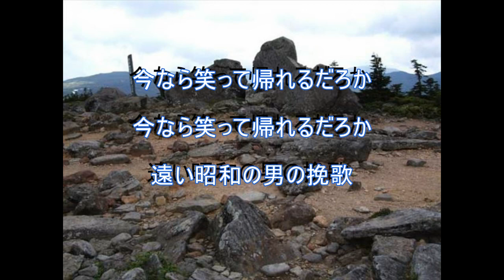男の昭和挽歌 山川豊 音遊び